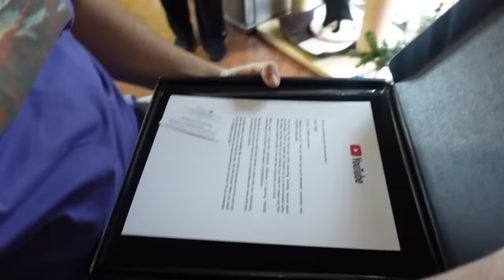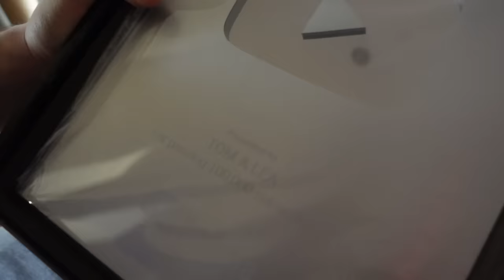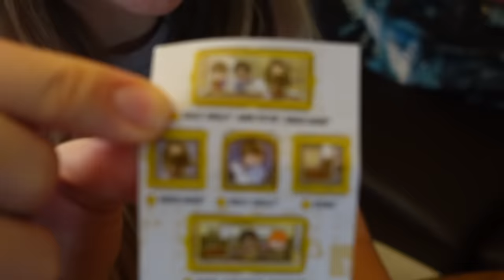Vlog ze Štědrého dne 2023